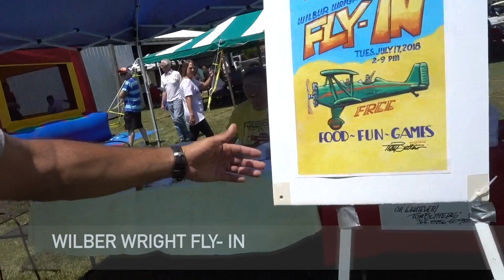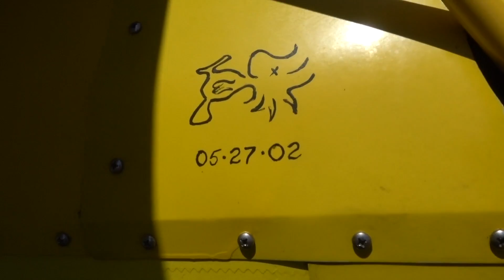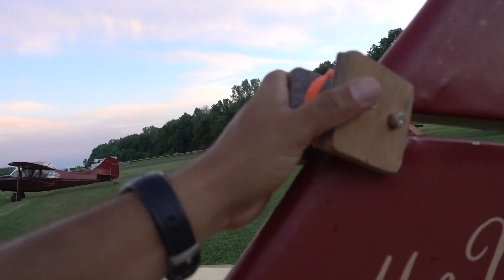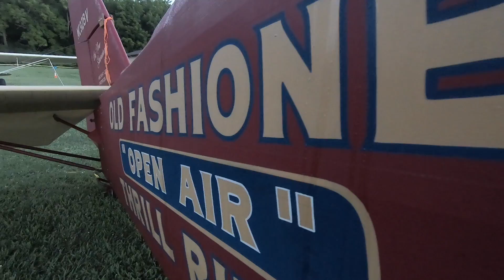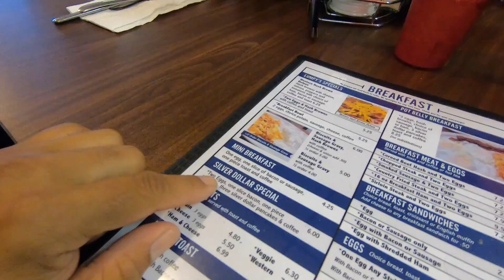Barnstorming Hagerstown Fly-In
Every July a group of Barnstormers heads to Hagerstown Indiana for a full day of barnstorming. This year they changed the name to the Wilber Wright Fly-in and we continued the fun with all the people that attended. Nothing like it on a Tuesday afternoon.